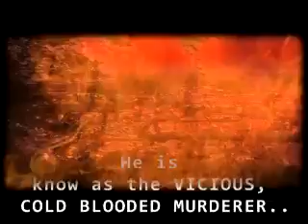Spooky Dooky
A town comes to destruction because of a vicious creature ;)